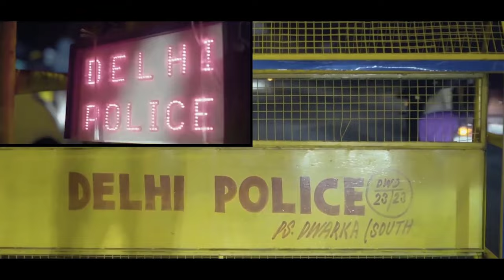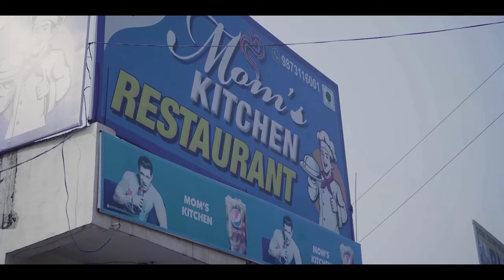[Video] HATHODA || Short movie || Crime || Suspense || 2022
A boy who kills his mother in his childhood and later turns psycho.  Because of being a psycho and would have killed many girls.

Cast- Radhika ,Ritika Tomer ,Aarohi Yadav, Anil Mishra, Pradeep Verma,
Virender Mohan,  Ravi Saini, Govind Malik, Gaurav, Gautam

[ A Film By LALCHANDRA VERMA]
Movie Name - HATHODA
Production house- Red moon films
Produce by- Lalchandra Verma
Line Producer- Sanjeev Rajput
Executive Producer- Amresh Kumar